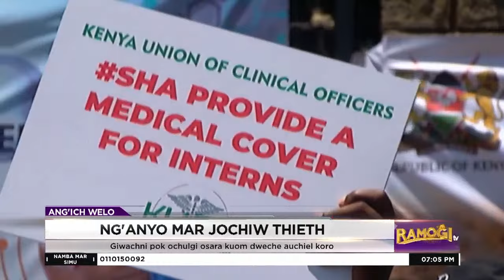Lakteche ma jopuonjre bandho sirkal osara margi ma oselewo kuom dweche 6